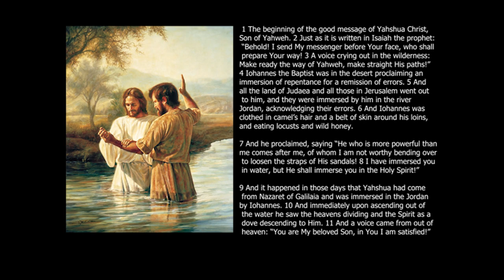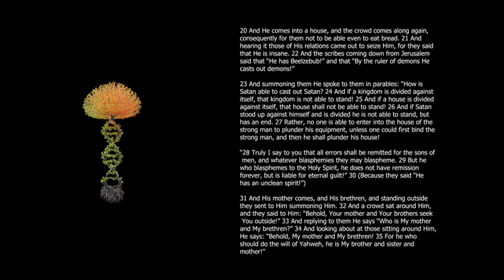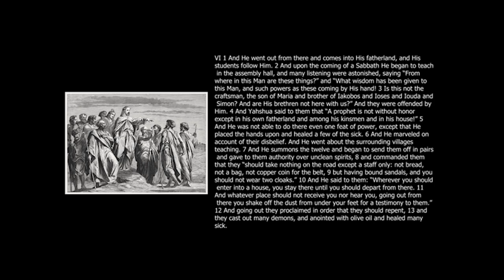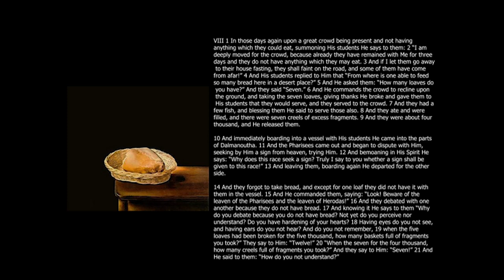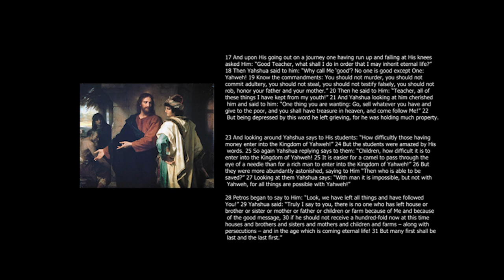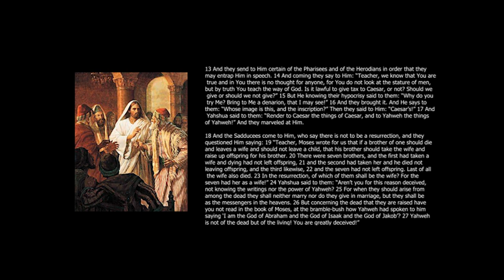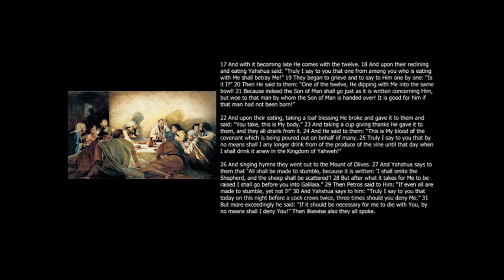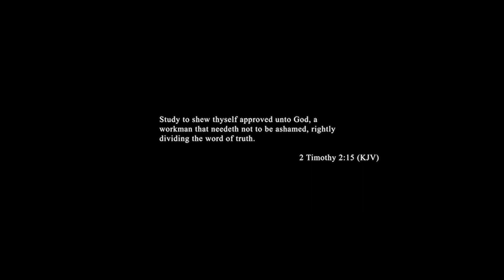The Gospel of Mark - CNT - (Full Audiobook) - (AI Narrated)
According to the earliest witnesses, Mark composed his Gospel from the testimonies of Peter. Verses 9-20 of Chapter 16 are not included in this translation, as they are not found in the oldest surviving manuscripts and contain contradictions with the rest of Scripture.

The CNT is a translation of the New Testament by William Finck which strives to be a faithful and honest rendering of the Greek, favoring pragmatism and using the earliest available manuscripts as the authoritative source.

For more information on the particular nuances in this translation of Mark, one may use the Christogenea commentary on Mark as a guide.

This audiobook was made using AI software, and was carefully edited and polished in Audacity by splicing the best takes together and providing enough pauses.

Chapter 1: 00:00
Chapter 2: 00:05:41
Chapter 3: 00:09:57
Chapter 4: 00:14:19
Chapter 5: 00:19:37
Chapter 6: 00:25:07
Chapter 7: 00:32:39
Chapter 8: 00:37:21
Chapter 9: 00:42:41
Chapter 10: 00:49:19
Chapter 11: 00:56:35
Chapter 12: 01:01:11
Chapter 13: 01:07:27
Chapter 14: 01:12:34
Chapter 15: 01:22:33
Chapter 16: 01:28:16